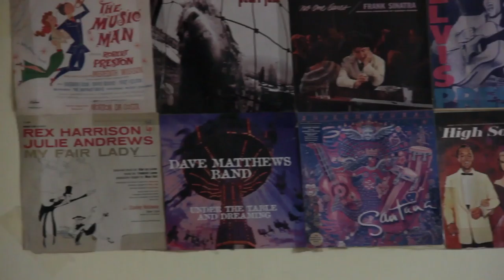Trouble (Jose James Cover)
A cover of Jose James' TROUBLE.
Original music by JOSE JAMES.

By
Sahib Singh - Guitars
Kashyap Jaishankar - Bass
Siva Sbk - Vocals

Shot by Siva Sbk & Sahib Singh
Mixing & Video editing by Siva Sbk

 Watchout for some more covers in this page!